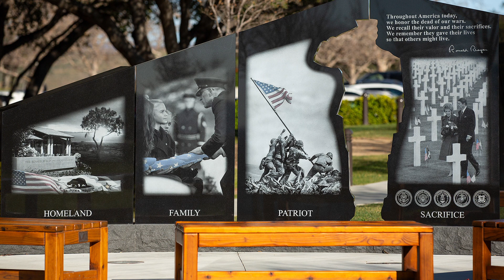A Moving Memorial Day Tribute from the Reagan Library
Join us as we honor Memorial Day with reflections from President Ronald Reagan. Hear first-hand his inspiring messages of patriotism and courage, and celebrate the sacrifices made by members of the armed forces. This is one podcast you won't want to miss - a special tribute to our veterans and those who have fallen in service of our great nation.